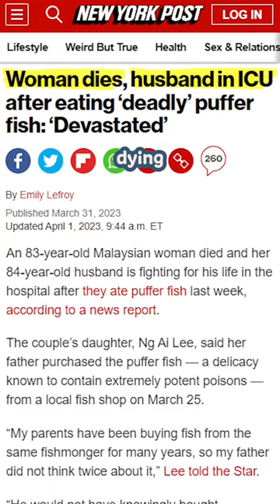Eating the most Toxic animal | Pufferfish